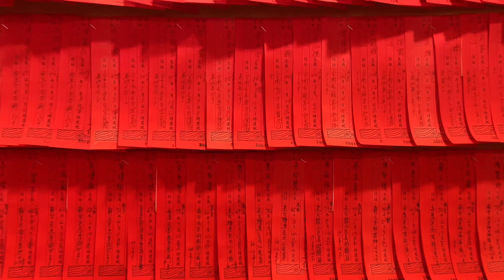麻豆代天府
明崇禎年間，泉邑啟建王醮，晉江縣富美宮，李、池、吳三尊千歲，隨王船東巡，該王船漂流至當時的蔴荳港（位於麻豆東隅地名為「牛稠莊水堀地」處），當地先民恭迎並且就地搭建茅草土牆之寮供奉此三尊千歲。

1662年（明永曆十六年），先民有感於神明保佑，加上生活條件好轉，並集資擴建，改以磚造神殿，廟號曰：「保寧宮」，即「麻豆代天府」之前身。

1755年（清乾隆二十年），因蔴荳港地理因素，地脈形成龍湖鳳穴，湖中一老木棉樹，每逢花季盛開時，彷彿帝王御用之涼傘一般，沾有天子靈氣。某日巡台御史行經麻豆，見此奇景，便奏請清廷，假借建水堀頭橋之名，暗行破壞當地風水地理之實，以石卵、棕衣、木材等阻擋靈泉湧出之處，並以石大量車阻厄地靈，龍湖鳳穴之地形遭到破壞。不久，該地竟遭災變，港口航道淤塞，蔴荳港逐漸落沒，人丁俱失，千歲易狩他鄉。又因當時麻豆瘟疫擾民，當地居民合議恭請千歲回當地遶境，護佑在地平安，自此沿襲成例，因此每年皆有「迎香」回當地的慣例。

1857年（清咸豐七年），牛稠莊人丁星散，保寧宮遷建在麻豆的莊頂街，廟號改為「保安宮」。
麻豆居民依照往年慣例，於每年三月末，至台南市北門南鯤鯓迎請五府千歲至麻豆繞境祈求平安，至四月下旬再將神明送回。直至1953年左右（民國四十二年），五府千歲至麻豆遶境時，屢次指示，水堀頭龍湖鳳穴地理需要修復，但地方人士半信半疑，認為此乃乩童之誤解。

1956年（民國四十五年），信眾循例自南鯤鯓迎請千歲至麻豆，農曆四月初六日下午，五府千歲振發神輿至水堀頭插香，並指示重啟靈穴，信眾依照指示挖掘，果然發現石車，麻豆、官田、下營居民得知後熱烈參與，最後於龍頭之處挖出石車三十六粒，龍喉處挖出巨石七十二粒，外加棕蓑和種種民間避邪之物，昔日地靈被阻並非虛言，更奇妙的是，自從開龍喉後，飲龍喉水夙疾皆除，塗龍鳳土頑疾見效，因而轟動全台，眾善信紛紛前往龍湖鳳穴求取龍喉水、龍鳳土或祈求平安、瞻禮神跡。地方仕紳有感於神恩，提倡組建廟宇，即成立「麻豆代天府建廟委員會」，並共同推舉呂廷復氏總董其事。該提議也受到了信眾們的熱烈迴響，紛紛慷慨解囊協助建廟。廟地訂於「保寧宮」原址，於農曆十一月二十六日動土興工、十二月十二日剪料、十二月二十八寄樑。

20230404 Tuesday visited